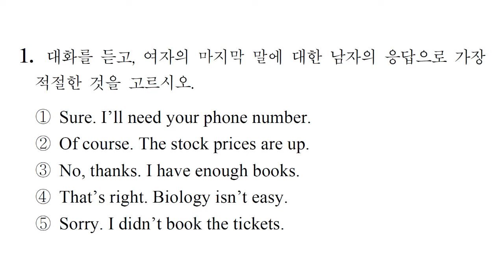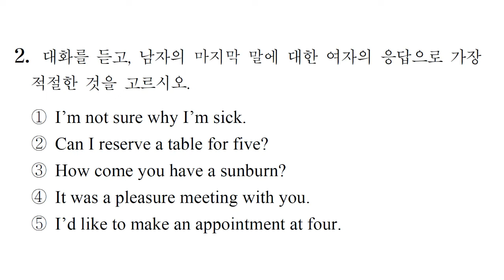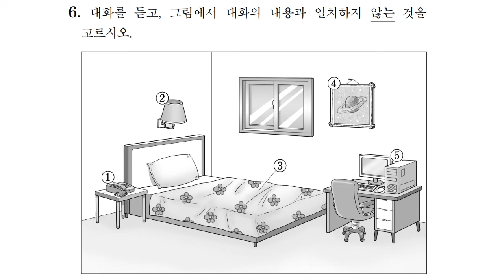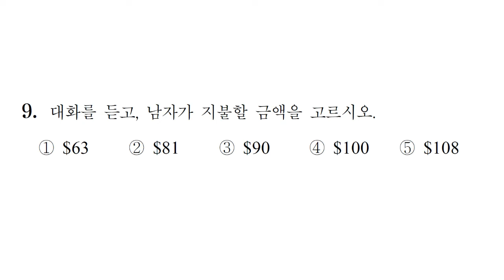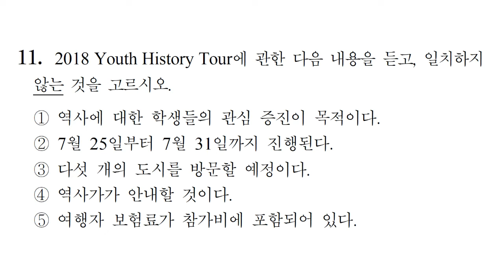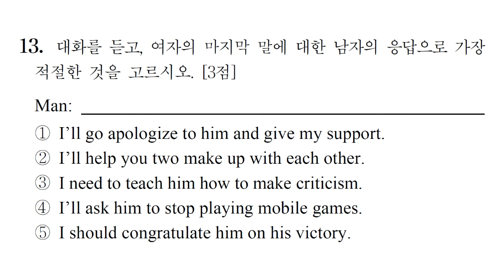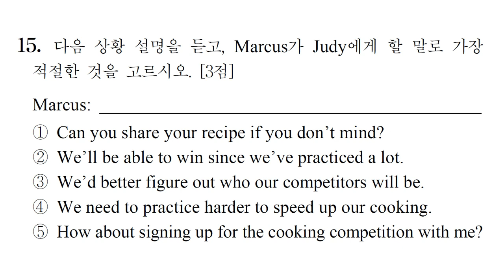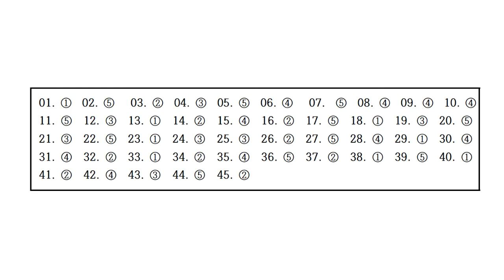【모평듣기파일】 고3 2019년 6월 모의고사 mp3 (2018년 6월 시행) 『대학수학능력시험 모의평가』 문제+정답+듣기대본 영어자막 Script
01번 00:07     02번 00:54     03번 01:42

04번 03:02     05번 04:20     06번 05:36

07번 06:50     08번 08:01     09번 09:18

10번 10:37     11번 11:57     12번 13:20

13번 14:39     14번 16:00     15번 17:19

16번 18:32     정답 21:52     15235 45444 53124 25

수능영어 찍어서 3등급 맞기, 2022 수능영어 대비, 수능 잘 찍는 법, 수능영어 푸는법 (7개년 분석)

참고 사이트

네이버 TV의 듀크샘 사이트

영어문법 (듀크TV, 영어공부혼자하기)듀크 TV (유튜브)